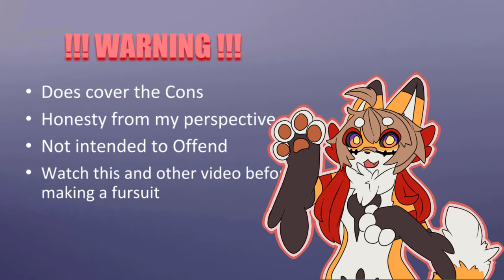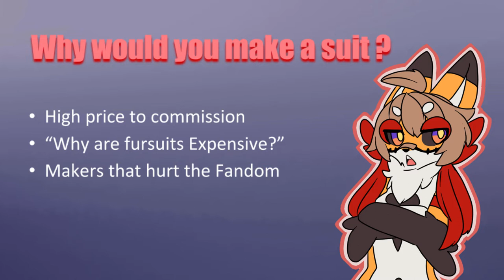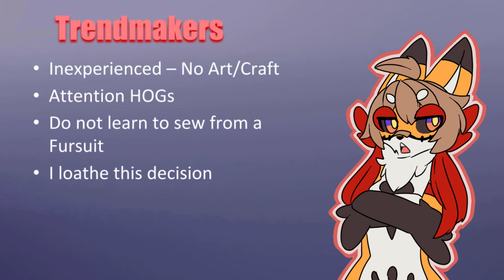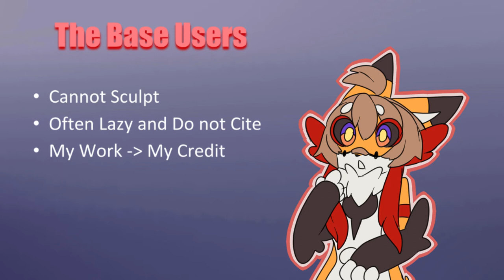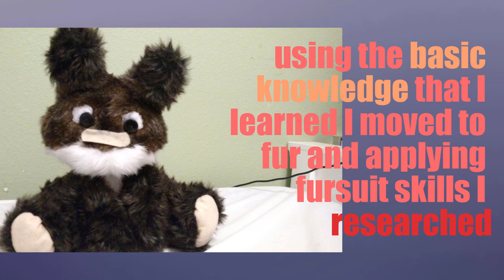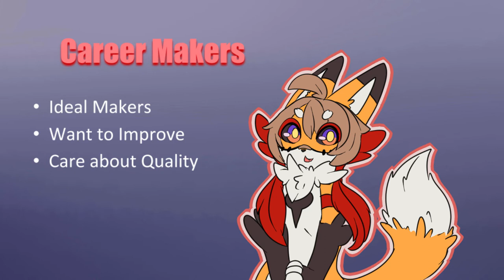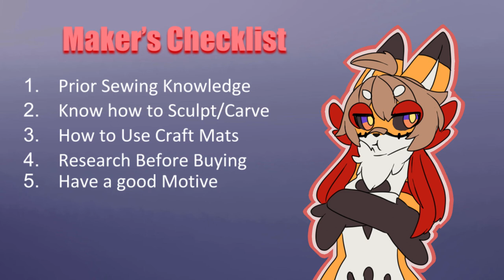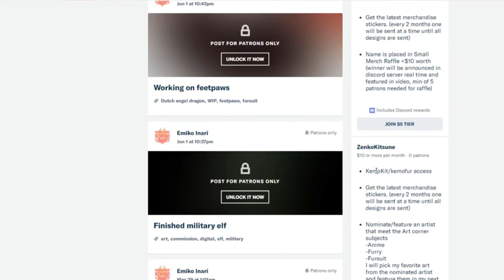Do you have what it takes: to be a maker?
PIKASONIC - New Start!
Firefly music

the intro is by my friend Kitsune (social media soon to come)
outro: Chris Henry- flash
background: